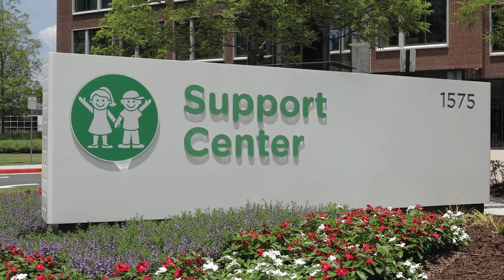Support Center Careers at Children’s Healthcare of Atlanta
Come to work where your work matters more.